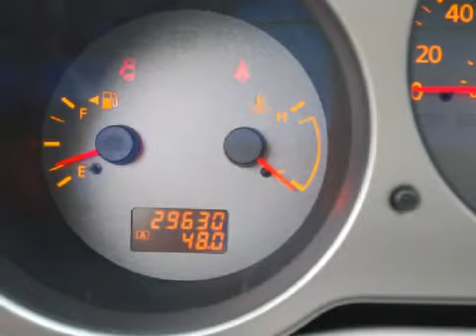Nissan Maxima Bristol CT 06010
Crowley Nissan
 1451 Farmington Ave

 Year: 2006
 Make: Nissan
 Model: Maxima
 Engine: 3.5L 6 CYL. FI
 Trans.: Automatic With Overdrive
 Exterior: Onyx
 Miles: 29,630
 Interior: Frost